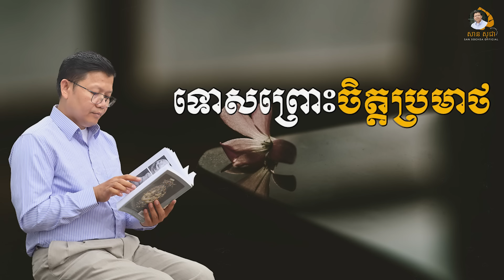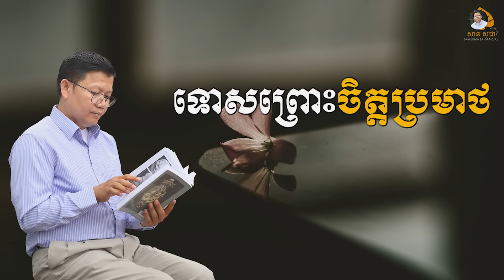ទោសព្រោះចិត្តប្រមាថ | SAN SOCHEA OFFICIAL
Keyword (ពាក្យគន្លឹះ):
សាន សុជា
ព្រះភិក្ខុវជិរប្បញ្ញោ សាន សុជា
វត្តមណីរតនារាម
San Sochea
មេរៀនព្រះធម៌
មេរៀនព្រះអភិធម្ម
ស្តាប់ព្រះធម៌